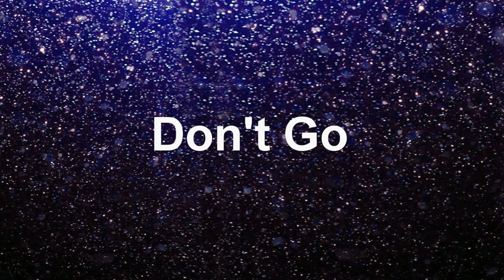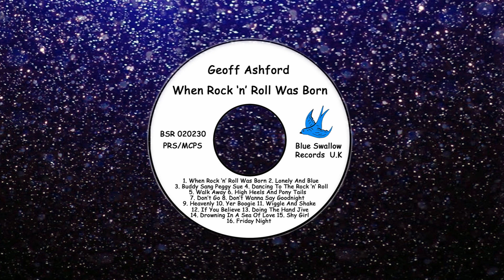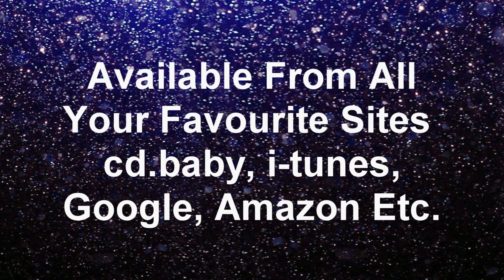When Rock 'N' Roll Was Born By Geoff Ashford | Album Preview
This is a collection of sixteen new songs, written and recorded in the style of the 1950’s music, recorded by many of the first rock ‘n’ roll singers and groups.
The album “When Rock ‘n’ Roll Was Born” is available from all your favourite music sites around the world. It is also available free to listen to on Spotify. The album is written, performed and produced by Geoff Ashford.